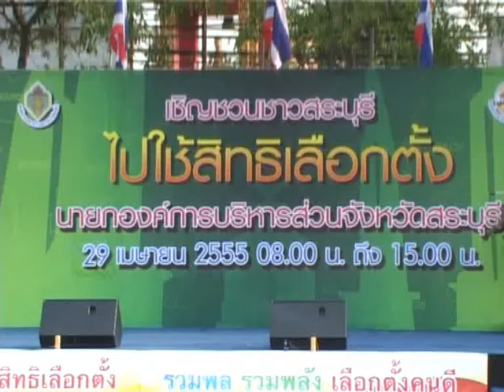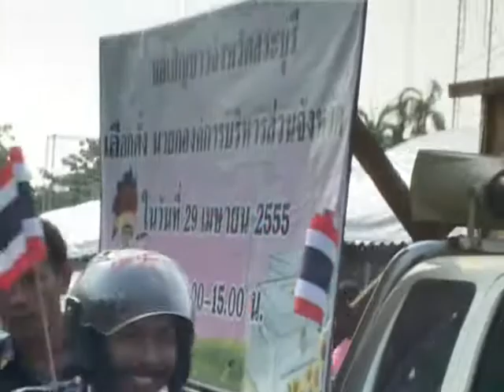ชาวสระบุรีรณรงค์เลือกตั้ง นายก อบ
ที่บริเวณหน้าศาลากลางจังหวัดสระบุรี นายถาวร พรหมมีชัย ผู้ว่าราชการจังหวัดสระบุรี เป็นประธานเปิดโครงการ "เดินรณรงค์ประชาสัมพันธ์การเลือกตั้งนายกองค์การบริหารส่วนจังหวัดสระบุรี" โดยมีพลังมวลชน นักเรียน นิสิต นักศึกษา ประชาชน  ภาครัฐ ภาคเอกชน และทุกภาคส่วน  ร่วมกิจกรรมเดินรณรงค์ให้ประชาชนออกมาใช้สิทธิ์เลือกตั้งนายกองค์การบริหารส่วนจังหวัดสระบุรี  ในวันที่ 29  เมษายน  2555 เพื่อแสดงพลังและศักยภาพของชาวจังหวัดสระบุรี ที่ ร่วมแรง ร่วมใจ และส่งเสริมประชาธิปไตยในการเลือกตั้ง โดยได้เดินรณรงค์ประชาสัมพันธ์ไปตามเส้นทางต่างๆ รอบเมืองสระบุรี ซึ่งการรณรงค์นี้เป็นการกระตุ้นเตือนให้ประชาชนผู้มีสิทธิเลือกตั้งออกไปใช้สิทธิเลือกตั้งผู้บริหารท้องถิ่นระดับจังหวัด ที่เป็นการเลือกตั้งโดยตรงให้มากที่สุด